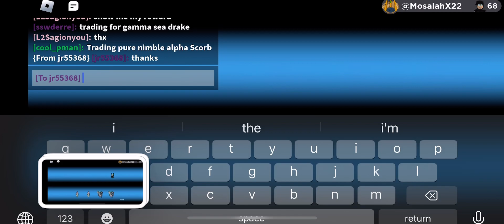Trading for 10 Gleam Pharos😳😱| Loomian Legacy